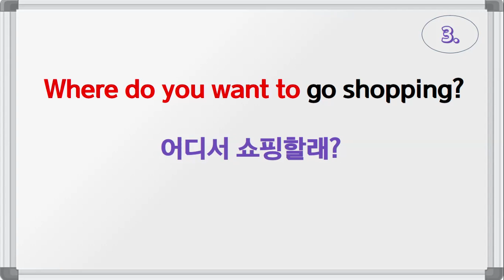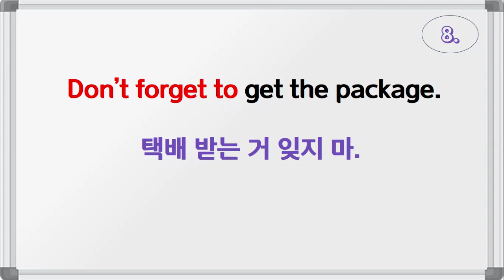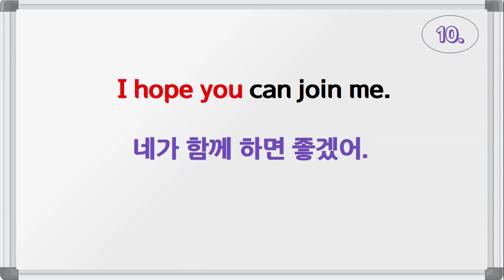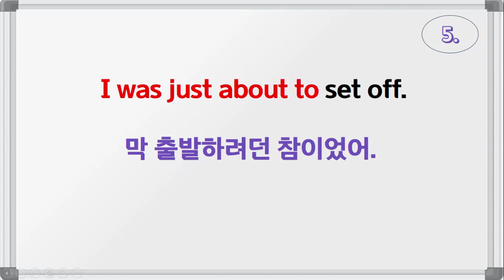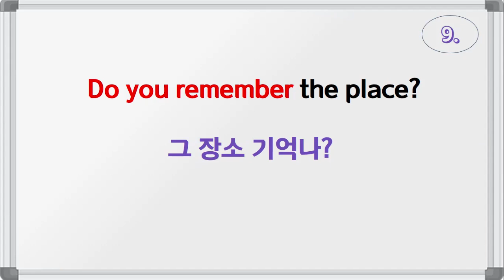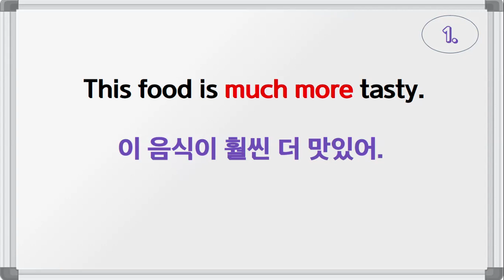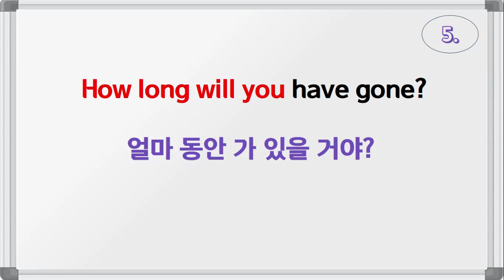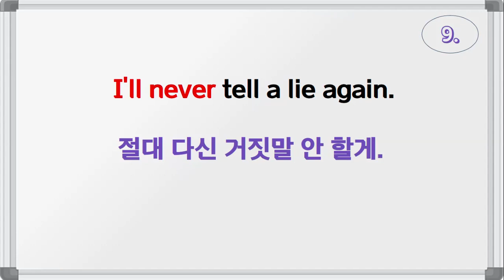영어 회화 기초 패턴 100개 (3탄)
자율 수강료(프란치스코 영어방 후원)
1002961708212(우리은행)